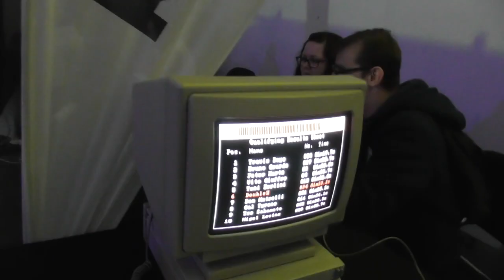2019.11.23 PlayIT Grand Prix Circuit gameplay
Bankszámla:
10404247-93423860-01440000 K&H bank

Kis retro gameplay a PlayIT-en. 286-os PC.